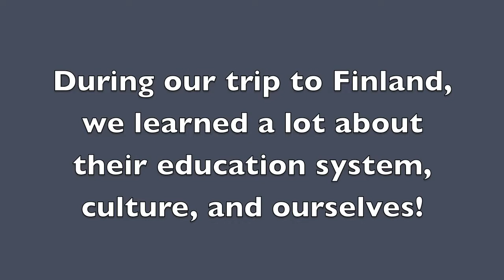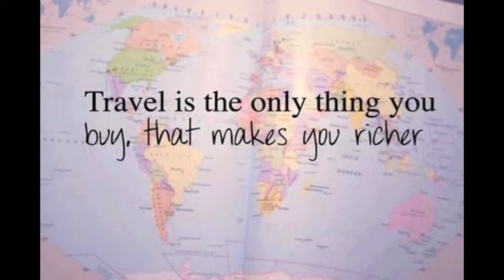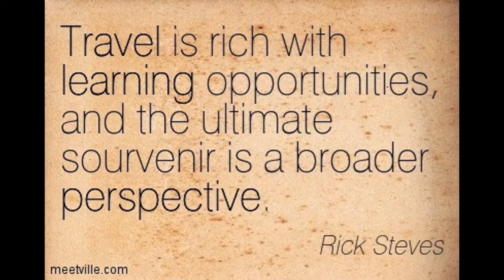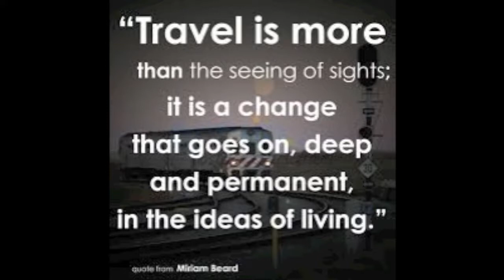Finland 2015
Perspectives of Education - Drake University J-Term